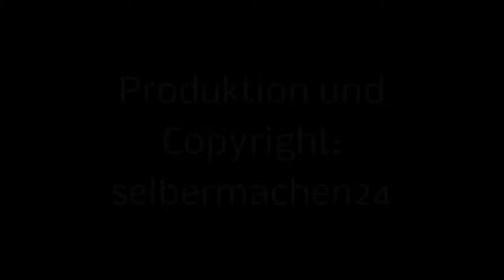Fotohintergründe aus Stoff oder Papier günstig oder teuer?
Transkription: Fotohintergründe zum Beispiel aus Papier (Hier günstig kaufen )sind besser geeignet als aus Stoff. Als ich mir meine Fotohintergründe bestellt hatte, war mir nicht klar das diese aus einem Stoff sind der nicht ganz so einfach zu Händeln ist.
Bei meinen Hintergründen handelt es sich um einen Stoff der, wie ich erst später bemerkte, nicht einfach zu behandeln ist. Zusammengelegt kamen diese Fotohintergründe zu mir nach Hause.
Beim auspacken bemerkte ich schnell, das diese hässliche Falten geschlagen hatten. Nun dachte ich mir, diese einfach zu Bügeln und der Hintergrund ist glatt.
Eine klare Fehleinschätzung wie ich feststellen musste. Also habe ich meine Fotohintergründe gewaschen und Nass aufgehängt. Leider brachte diese Methode auch keine Ergebnisse.
(Hier günstig Papierhintergründe kaufen
Da es für meine Zwecke nicht Lebenswichtig ist einen Absolut Fehlerfreien Fotohintergrund zu haben, habe ich diese einfach zusammengeknäult und absichtlich Falten rein getan. Diese sind nun so zahlreich, dass man denken könnte, es solle so sein.
Wer aber einen ganz Glatten und Fehlerfreien Hintergrund wünscht, sollte auf einen Papier Fotohintergrund setzten.
Mein Fazit: Fotohintergründe aus Stoff, sollten man nur verwenden, wenn man einen neutralen Hintergrund braucht. Muss dieser Absolut Fehlerfrei sein, dann bitte Papier verwenden.
(Fotohintergrund kaufen
Es lässt sich jede Menge Geld sparen, da man sehr viel selber machen kann. Ob eine Terrasse selber machen, ein Abwassersystem, welches man auch selber machen kann, oder aber die eigene Wohnung Renovieren.

Man muss sich einfach nur trauen auch mal einige Dinge selber machen zu wollen. Die Schönsten Terrassen die hübschesten Gärten oder ansprechende Malereien kann man selber machen.

Hier sehen Sie eine Menge an Video Material wo ich versuche das Handwerkliche an Leuten weiter zu geben die auch wollen, aber nicht wissen wie sie einige Dinge selber machen können.
Dabei versuche ich so Authentisch wie nur möglich zu bleiben.